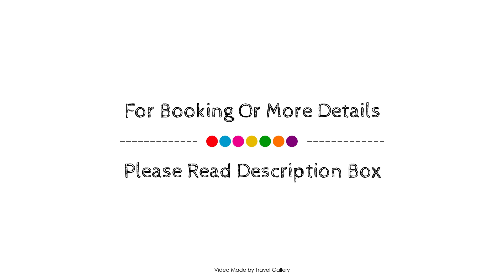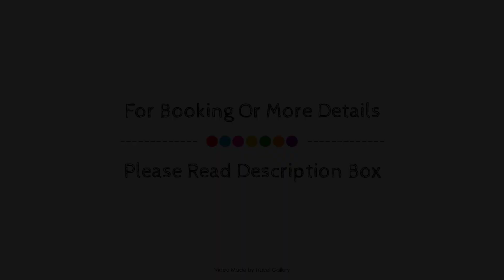Fora Apart Hotel, Datca, Turkey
About Property:
Stop at Fora Apart Hotel to discover the wonders of Datca. Offering a variety of facilities and services, the hotel provides all you need for a good night's sleep. To be found at the hotel are 24-hour front desk, luggage storage, family room. Guestrooms are fitted with all the amenities you need for a good night's sleep. In some of the rooms, guests can find air conditioning, desk, mini bar, balcony/terrace, telephone. The hotel offers various recreational opportunities. Fora Apart Hotel combines warm hospitality with a lovely ambiance to make your stay in Datca unforgettable.
Searching For
1. Fora Apart Hotel - Datca
2. Fora Apart Hotel - Datca Virtual Tour
3. Fora Apart Hotel - Datca Rooms
4. Fora Apart Hotel - Datca Amenities
5. Fora Apart Hotel - Datca Videos
6. Fora Apart Hotel - Datca Offers
7. Fora Apart Hotel - Datca Deals
Audio Credit:
Track Title: Reasons To Hope
Artist: Reed Mathis